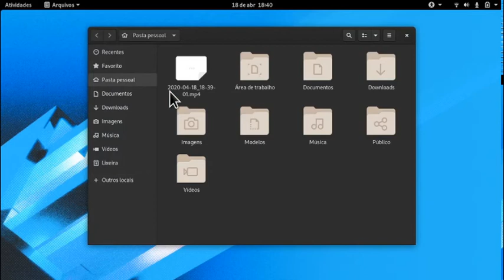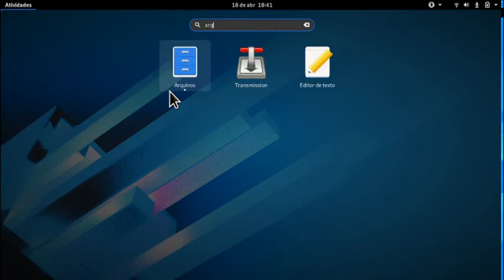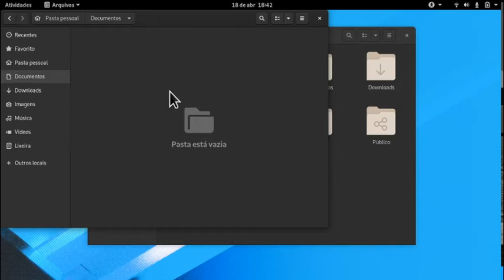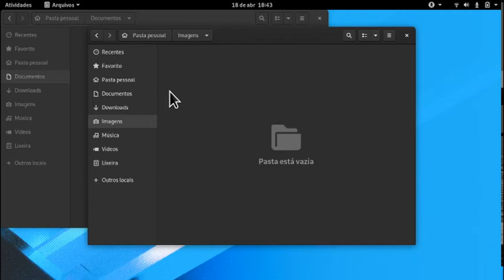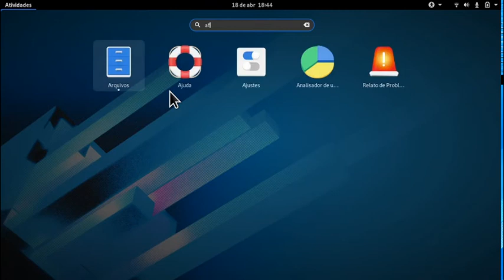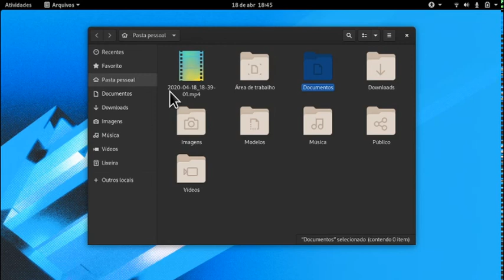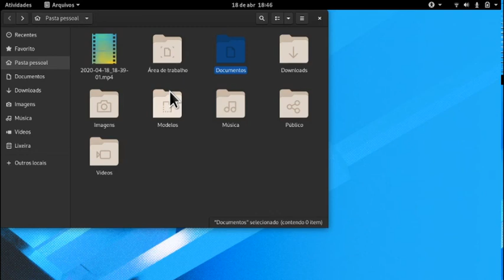Abrindo duas janelas de um mesmo programa.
Neste video eu demostro como abrir duas janelas de um mesmo programa.
Muito útil para fazer cópias de arquivos e outras necessidades.